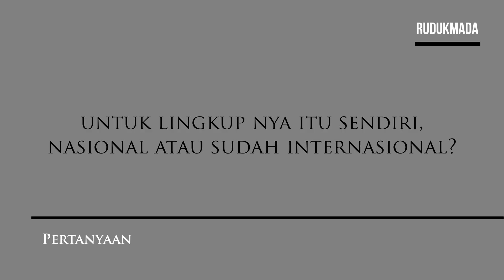DIGIT OKTAVIANTO - MENJADI CYBER SECURITY DEFENDOR - WAWANCARA EXCLUSIVE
"Yang penting adalah kemauan untuk terus belajar. Dan curiousity yang tinggi."

Itulah yang disarankan oleh Digit Oktavianto sebagai salah satu senior, role model dan pegiat di bidang IT Security. Kalau boleh bilang jika Didi Kempot itu diberi julukan Godfather of Broken Heart, maka opini saya mas Digit juga sudah seharusnya dijuluki Godfather of Cyber Security Defendor. Ha ha ha.
Topik wawancara kali ini terkait dengan bagaimana belajar, karir di bidang IT Security.
Tak kalah penting membahas apakah mungkin dengan sertifikasi bisa mendapat GAJI yang lebih tinggi.

Simak video wawancara exclusive saya dengan mas Digit. Mudah mudahan bermanfaat.

Thanks cah.